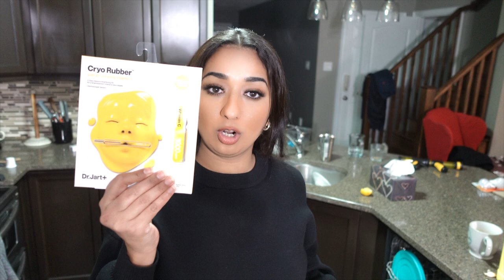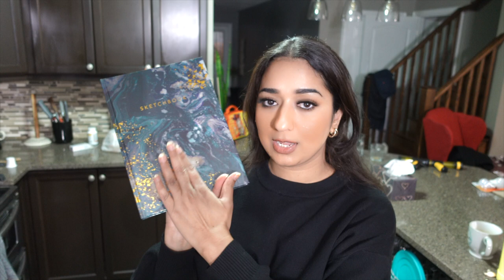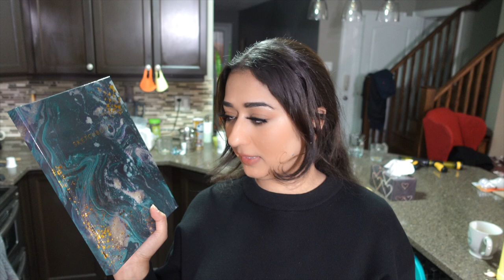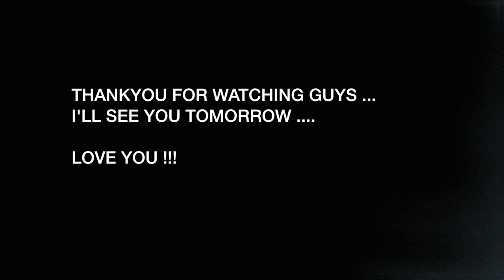Why पति (Husband) Can Never Find A Damn Thing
So In Today's video, I am sharing a daily vlog Why Husband Can Never Find A Damn Thing

SIMOR SINGH

1. How old is Himmat?

2.  Hubby’s Profession?

3. Where am I from?

4. Where am I from Punjab?

5. Where am I working?

7. Our Religions

LOVE ...